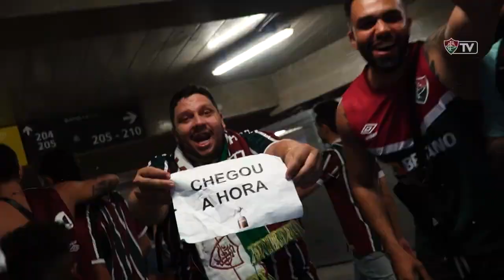Vamos tricolores chegou a hora da final libertadores Fred manda mensagem para torcida do Fluminense.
Vamos tricolores chegou a hora da final libertadores Fred manda mensagem para torcida do Fluminense.conmebollibertadores fluminense bocajuniors futebol fluzão noticiasdofluminensehoje #